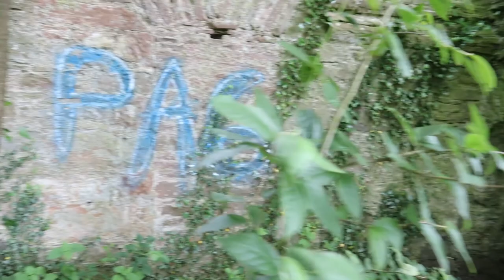Kilmahew Castle Cardross - Explore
A peaceful wander around the Kilmahew estate to the castle ruins, with a quick paranormal check. The team will need to pay a visit for a proper investigation.